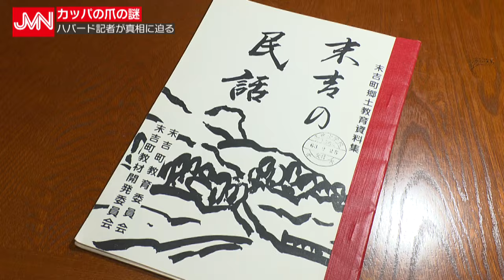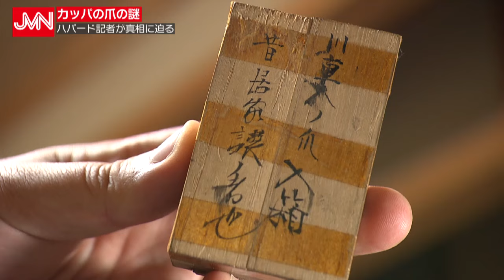【よかばん!】‹JMNニュース›あの伝説の生き物の一部？ 謎の正体を調査